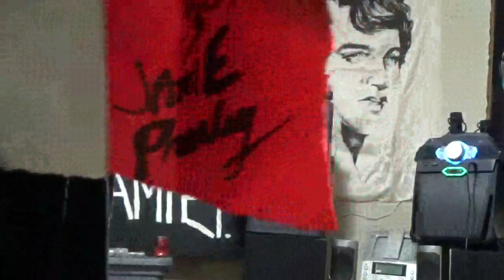Are You Lonesome Tonight/ All Shook Up... TCB in a Flash... JamiE Presley